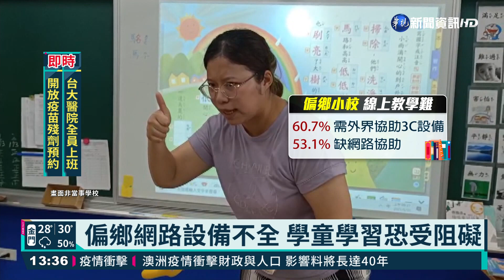停課不停學? 弱勢兒少數位學習落差大｜華視新聞 20210629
三級警戒，偏鄉孩童真的能做到停課不停學嗎？從五月下旬開始，小學生停止到校上課直到暑假。但兒福聯盟從服務中發現，弱勢兒少的數位學習落差正持續擴大，有不少的弱勢孩子家中沒有網路、沒有平板電腦，或是因為身邊無人陪伴，導致學習意願低落，甚至乾脆就不上學了。有社福團體更發現，部分脆弱家庭沒有安靜的學習環境，或是家長根本沒有能力和孩子長時間相處，這些都會成為孩子學習的障礙，嚴重的話更會成為孩子們成長過程中的黑暗期。